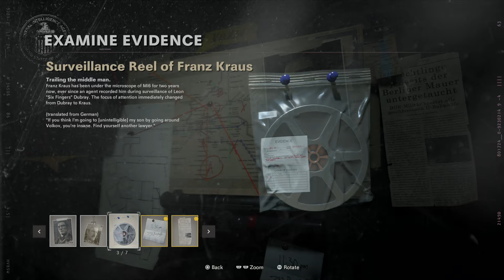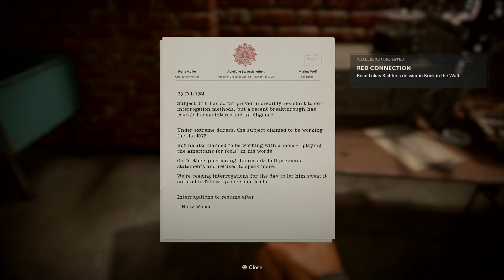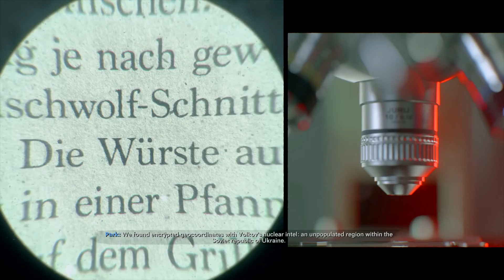CALL OF DUTY BLACK OPS COLD WAR PS4 PRO Walkthrough Gameplay Part 3-EAST BERLIN BRIEFING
CALL OF DUTY BLACK OPS COLD WAR PS4 PRO Walkthrough Gameplay Part 3 - EAST BERLIN BRIEFING (COD Campaign)